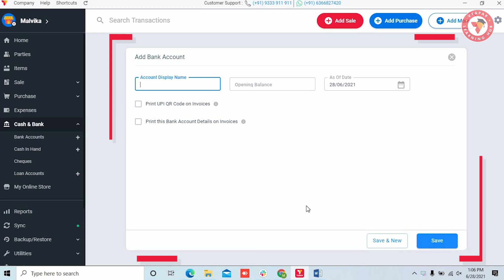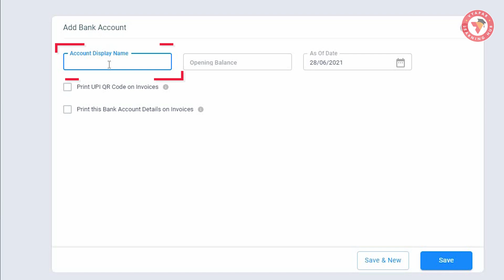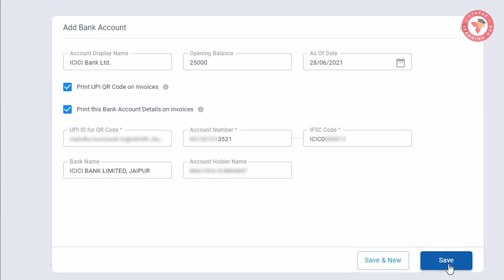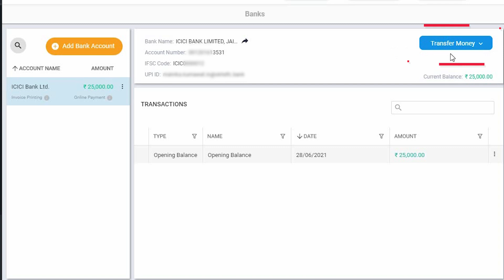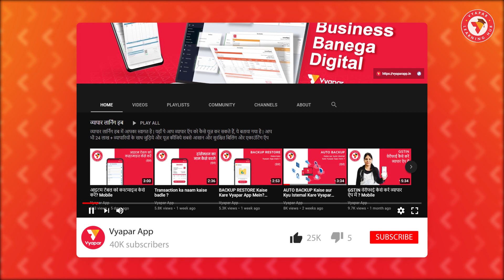बैंक एकाउंट्स कैसे ऐड करें ? DESKTOP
. व्यापार में आप एक से ज्यादा बैंक एकाउंट्स को ऐड कर सकते हैं, जानिये कैसे? Isi ke sath ye bhi janange ki-
1. Bank accounts kya hai?
2. Add kaise karein?
3. Personal aur professional accounts ko seperate rakhe?

Vyapaar mein aap jitne chahe bank accounts add kar sakte hai.